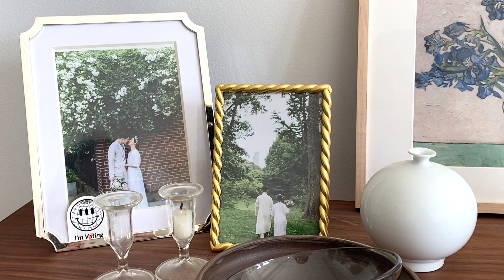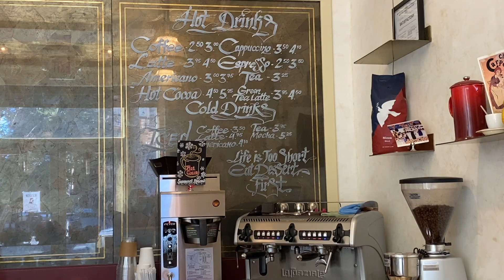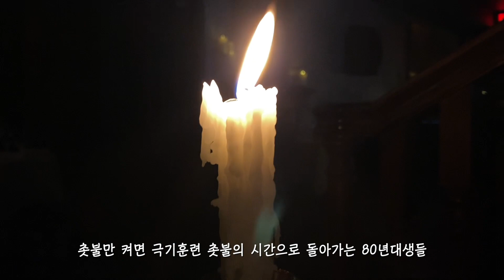[vlog.11 오늘지은글] 조용하게 호들갑 떨어봤던 8년째 결혼 기념일 브이로그, 10월 뉴욕 좋았던 하루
안녕 친구들. 결혼기념일은 10월이었지만 뻔뻔하게 11월에 올려보는 결혼 기념일 브이로그가 왔어요. 계획은 한 주에 하나씩 비디오 업로드인데 도대체 그 날은 언제 오는 것인지. 조용하고 내향적인 부부의 사부작사부작 결혼기념일. 아침 먹고 점심 먹고 또 저녁 먹으면서 끝나는 삼시세끼.

그래도 하루 종일 웃고 떠들며 우리가 만나고 살아온 도시에게 고맙다고
품어주고 지켜봐주어서 함께 잘 살 수 있었다고
이야기 해본 뜻 깊은 하루였어요